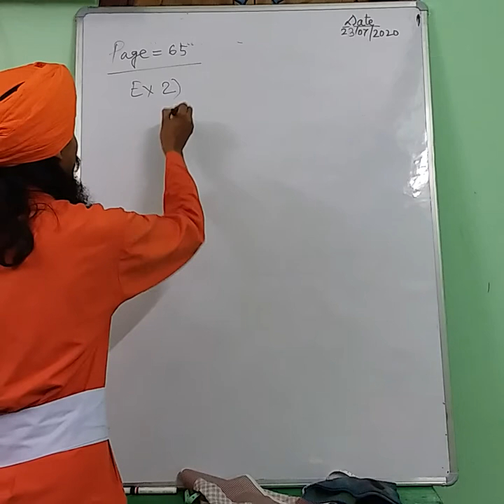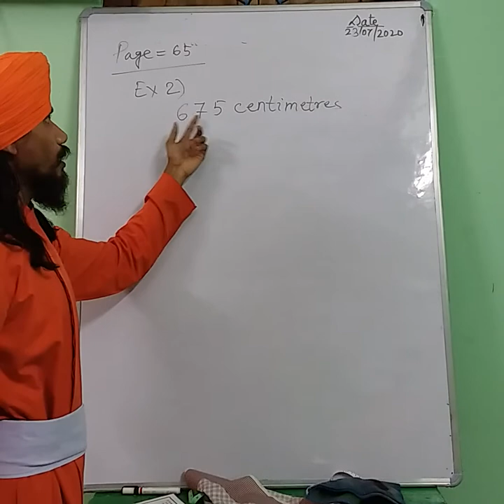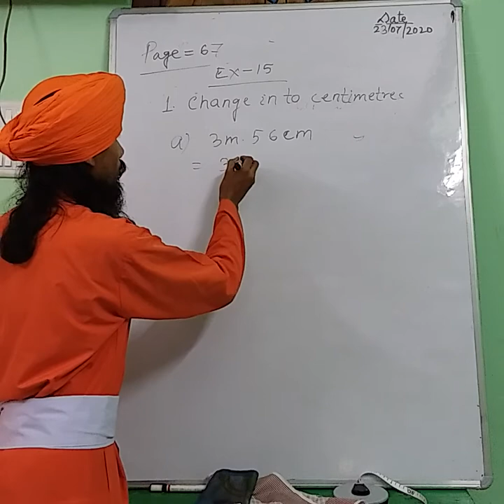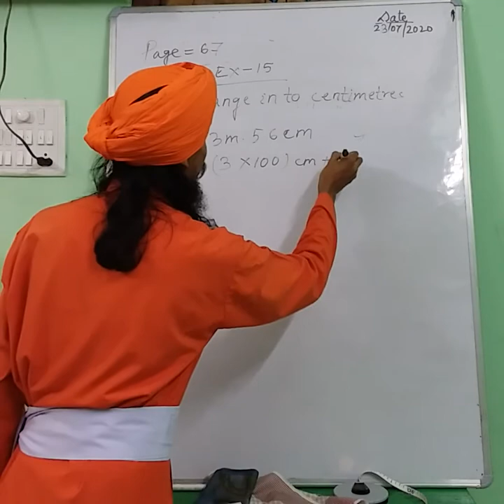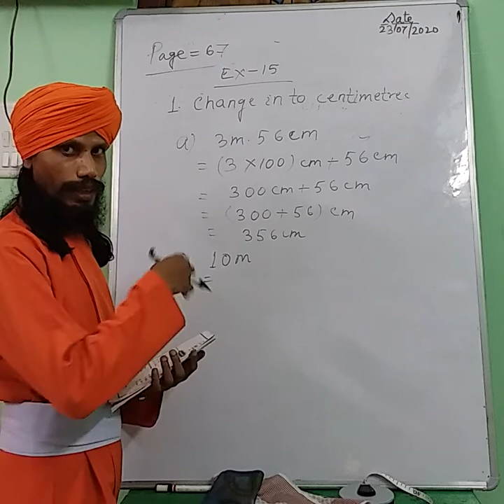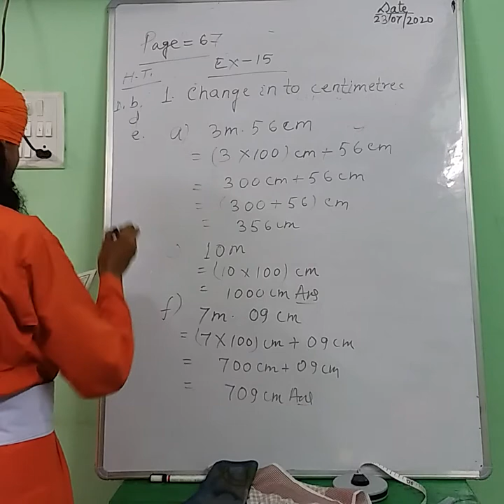1006 STD II MATH 23 07 20